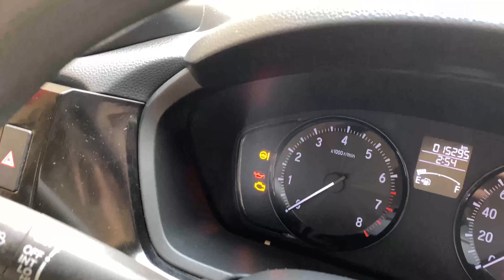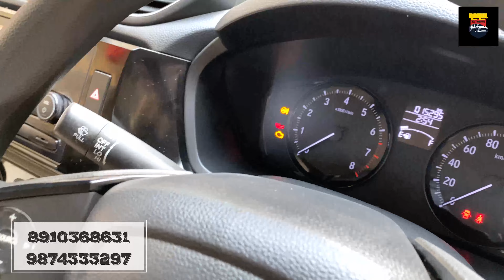Only ₹ 99,000 | Audi,Scross,Verna,Hondacity | Just Cars | Second hand cars in kolkata| Rahul Xstreme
{Just Cars}

Adress: Ultadanga Dakshindari near bud mill line Quater